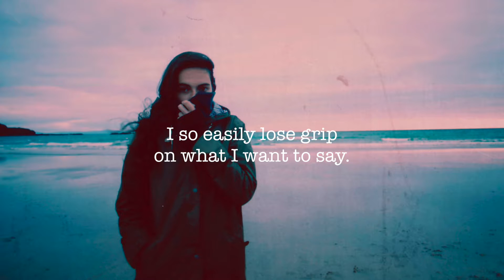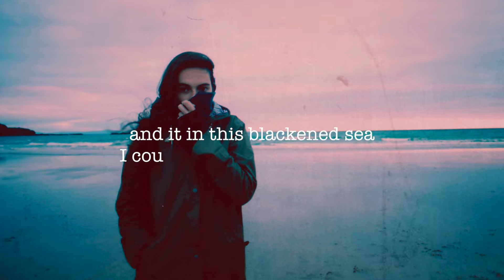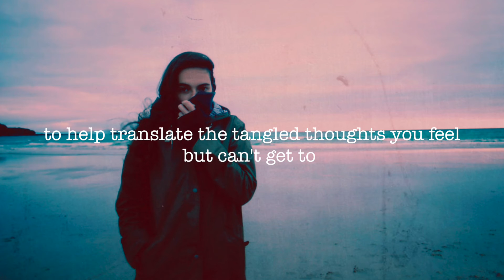Speechless - Spoken Word Poetry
Poetry: Andrea Ratzlaff